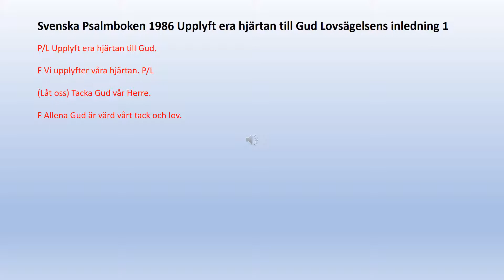Upplyft era hjärtan till Gud Lovsägelsens inledning 1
P/L Upplyft era hjärtan till Gud.

F Vi upplyfter våra hjärtan. P/L

(Låt oss) Tacka Gud vår Herre.

F Allena Gud är värd vårt tack och lov.